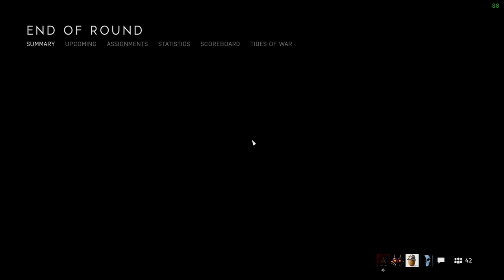Firestorm [PC] WORLD Record 19 Kills (30 Squad) | Battlefield 5 | Logitech MX Ergo Trackball Mouse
All in-game settings low/off except Post Processing @ High.